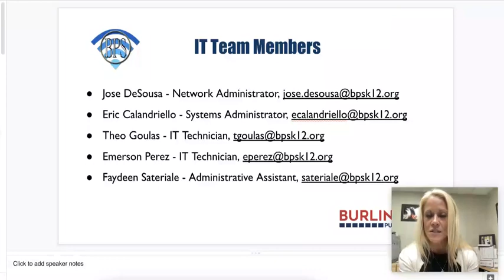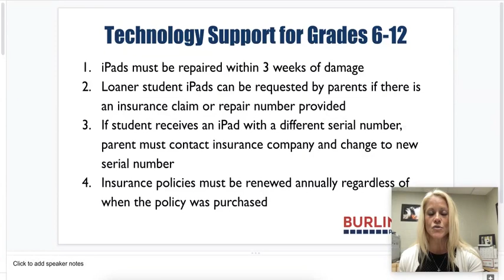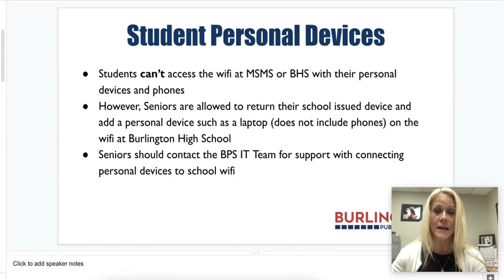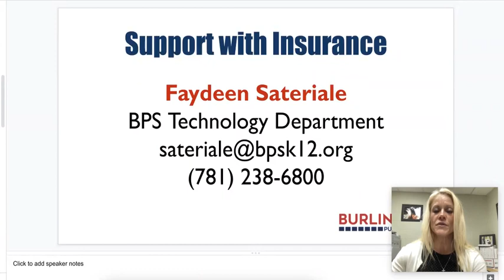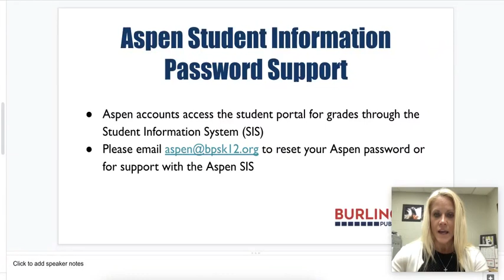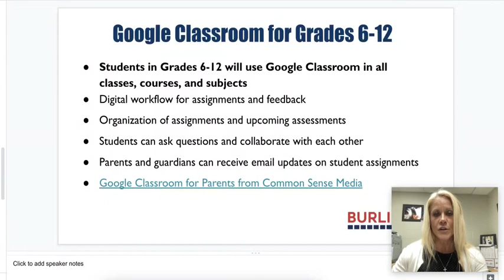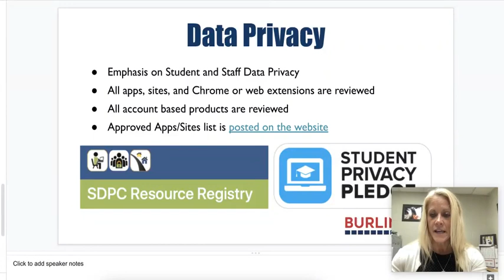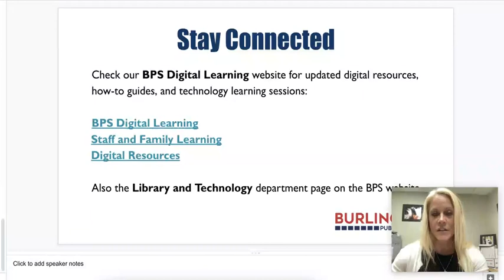BPS Technology Orientation Middle and High School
This is the Burlington Public Schools Technology Orientation for all middle and high school students and families for the 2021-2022 school year.n